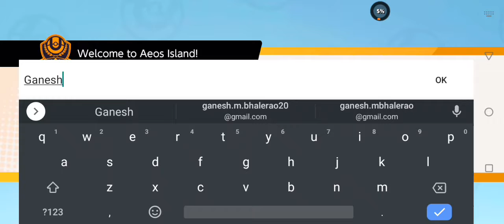Mere Charizard Ne *AAG LAGADI🔥* | Pokemon Unite HINDI GAMEPLAY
Wassup Gamers,